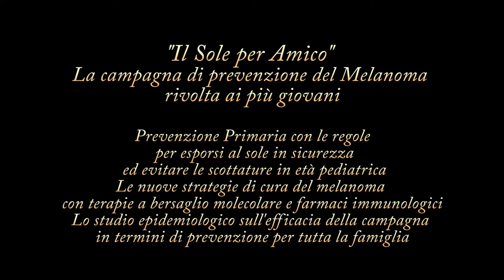IL Sole per Amico: prevenzione del Melanoma fin da bambini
Il melanoma è il più aggressivo fra i tumori cutanei e nei paesi occidentali la sua incidenza è in costante aumento  -  con una percentuale molto alta di persone colpite al di sotto dei 50 anni - anche a causa di una non corretta esposizione al sole. Sono soprattutto le scottature in età pediatrica a rappresentare un fattore di rischio per lo sviluppo di melanoma negli anni successivi ed è per questo che l'IMI - Intergruppo Melanoma Italiano - in collaborazione con MSD Italia ha promosso dal 2015 la campagna "Il sole per amico" rivolta ai bambini delle scuole primarie, ai loro insegnanti e ai loro genitori. La campagna ha usato un linguaggio familiare ai più piccoli come quello dei cartoni animati ma ha voluto anche coinvolgerli invitandoli a comporre disegni, temi, poesie, canzoni ispirate all'importanza di proteggersi quando ci si espone al sole. La prevenzione primaria con un corretto stile di vita resta quindi il cardine su cui ruota la lotta al melanoma, ma altrettanto importante è la prevenzione secondaria con lo screening dei nei, mentre sul piano delle cura una vera rivoluzione è avvenuta con le nuove terapie che grazie a nuovi meccanismi d'azione riescono a controllare la malattia anche nelle fasi più avanzate. Si tratta di target therapy, farmaci a bersaglio molecolare che colpiscono selettivamente le cellule neoplastiche e di immunoterapia che oggi rappresenta la nuova frontiera di lotta ai tumori e che proprio nel melanoma ha avuto i  primi grandi risultati (con la sola chemioterapia la sopravvivenza ad un anno era di circa il 25% mentre con le nuove combinazioni di farmaci si arriva al 75%). Nell'ambito della campagna è stato anche svolto uno studio epidemiologico dal centro Studi GISED che ha valutato come è migliorata la conoscenza dei fattori di rischio e e delle regole della prevenzione dopo aver ricevuto il materiale informativo della campagna.  I risultati della campagna "Il sole per amico", e i dati emersi dallo studio epidemiologico sono stati presentati a Roma, al Ministero dell'Istruzione per dimostrare come una campagna di prevenzione semplice diretta ai più giovani sia lo strumento più utile per garantire un futuro in salute ai nostri giovani.
Nel corso della Conferenza Stampa dedicata alla conclusione della campagna "Il sole per amico" abbiamo intervistato:
Paola Queirolo, Ideatrice della campagna e Presidente Uscente IMI, UOC Oncologia Medica all’
Ignazio Stanganelli, Referente per la Dermatologia di IMI e Presidente eletto IMI, Professore Associato all’Università degli Studi di Parma e Responsabile del Centro di Oncologia Dermatologica IRST Romagna
Luigi Naldi, Presidente Centro Studi GISED, Gruppo Italiano Studi Epidemiologici in Dermatologia, e Dermatologo presso l’Azienda Ospedaliera Papa Giovanni XXIII, Bergamo
Nicoletta Luppi, Presidente e Amministratore Delegato di MSD Italia